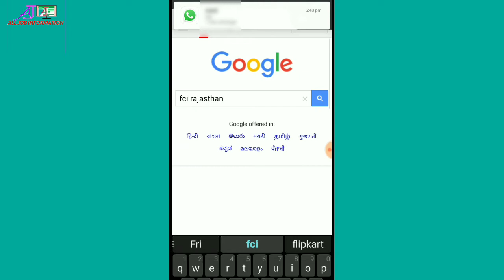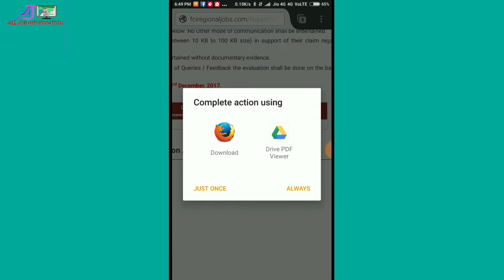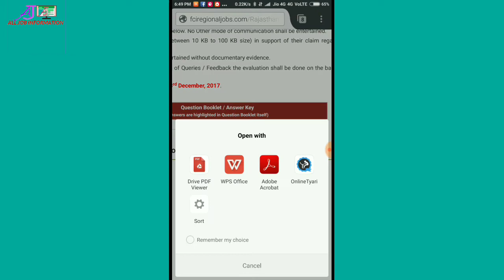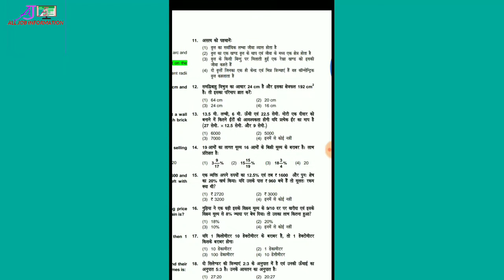Fci exam check your mark's pass or fail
hi friends aaj is video me maine aapko jo fci ki exam hui thi 17/12/2017 ke results ke baare me btaya hain kis parkar aap apne mark's check kar skte hain dosto asaa krta hu ye video aapko pasand aayega agar video aapko pasand aaye to video ko like or share krnaa naa bhule or haa dosto channel subscribe karna to bnata hain jai hind vande matram